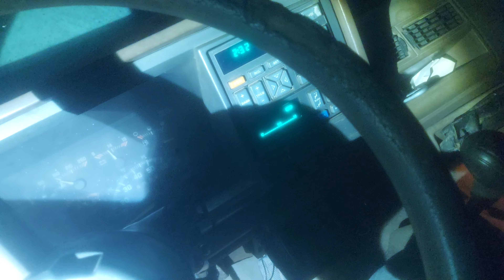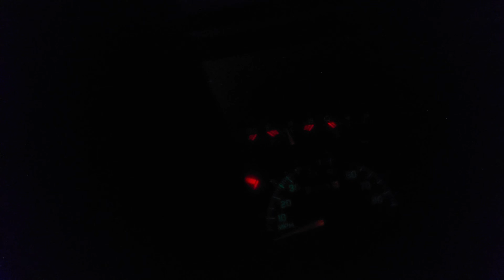94 6.5L Diseasel Weasel Got CRUNK'T just in time for the crack of the full moon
3 very long days of timing by hand.  its still a half a butt hair advanced, but THIS WAS HARD EARNED.  Just in the nick of time to enjoy the Full Moon and Eclipse tonight at 1:10am

*new PMD + heat sync
*new Glow Plugs
*new Fuel Filter
*new Starter Battery Cable
*3 days of test'n'tune timing by seat of the pants

WOOOOOO🥳🎵🎶🚂🎶🎵🛠